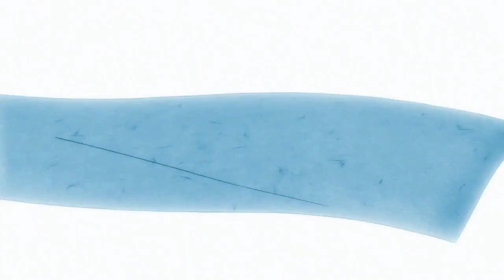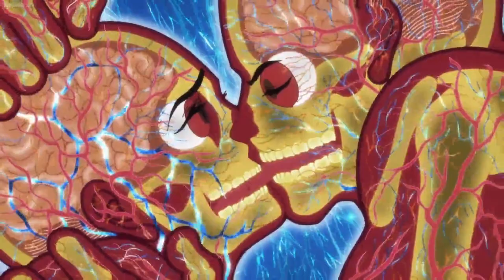バキ #14 |2人の強い人々に対するバキの残忍な戦い | Baki's brutal battle against 2 strong people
残忍な地下トーナメントで勝利を収めたバキハンマは、世界最強の男である父親のゆうじろうを倒す道を歩み続けます。 しかし、トーナメントランナーの徳川光成が学校にやってくると、休む時間がない。 彼はバキに、世界中からの5人の非常に危険な死刑囚（すべて武道に熟練している）が同時に監禁を逃れて東京に向かっていることを明らかにし、それぞれが最終的に敗北の味を知りたいと思っています。 徳川は、彼の有名な強さのために、バキは遅かれ早かれ彼らに遭遇するはずであり、彼が彼らの唯一の標的になることはないと警告している。

第2の漫画シリーズの最初の物語を適応させて、バキは日本の尊敬されている武道家と暗い地下世界のそれらの間の全面戦争に焦点を合わせます。